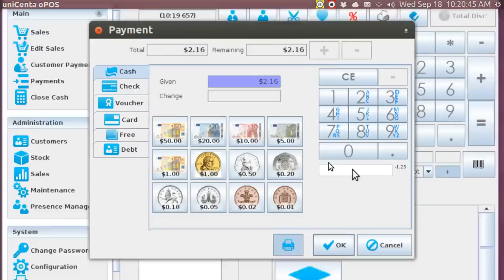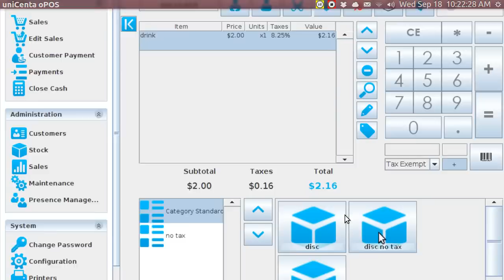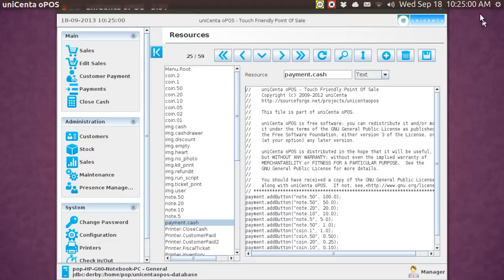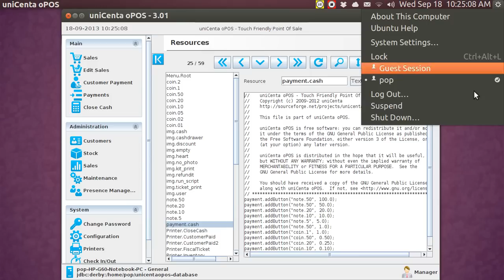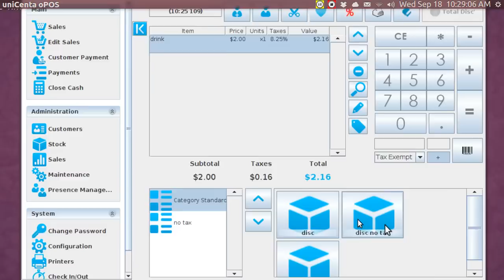unicenta POS (6) currency and coin denominations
You can alter the amounts of the coins and paper currency for cash sales to coincide with the denominations used in your own country.  For example, in the USA we do not have a twenty cent coin, but we do have a twenty-five cent coin.  In the USA we have a $100 note.  In this tutorial, I show how you can alter the amounts.  In this tutorial, I do not show how to change the images of the coins and paper bills.